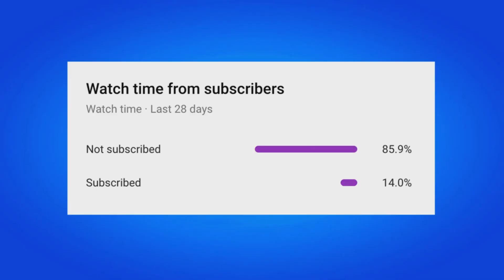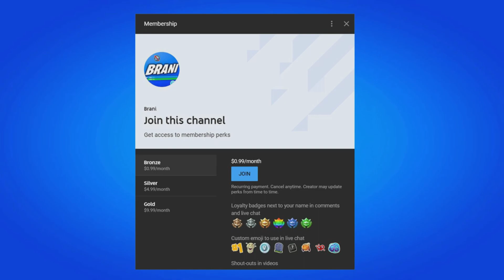How To Get Piccolo Skin For FREE! (Fortnite)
GO BEYOND ONCE AGAIN IN BATTLE ROYALE
Fortnite Kamehameha

Throughout each match in Battle Royale/Zero Build, the Kamehameha and Nimbus Cloud (Kintoun) items will fall from the sky in capsules. Launch a devastating energy beam with the Kamehameha, and with the Nimbus Cloud (Kintoun), take flight around the Island! The frequency of capsules will increase as the Storm closes in, meaning the end of each match will be primetime for an epic showdown.

These two items will remain in Battle Royale/Zero Build until v23.40.

BEYOND BATTLE ROYALE: DRAGON BALL ADVENTURE ISLAND RETURNS

Back in Fortnite starting now, go on a Dragon Ball collecting adventure in Dragon Ball Adventure Island. Made by creator team Vysena Studios, this island features sites inspired by iconic locations from Dragon Ball — visit Goku’s House, Kami’s Palace, the Room of Spirit & Time, and Beerus’ Planet! At any time during your adventure, test your power in Tenkaichi Budokai, the open PvP battle arena.

Fortnite Dragon Ball Adventure Island

Starting January 31 at 9 AM ET, complete a Dragon Ball-themed Weekly Quest on this island to unlock the Gohan Beast Spray. And starting 9 AM ET on February 7, complete another Dragon Ball-themed Weekly Quest to unlock the Orange Piccolo Spray! Dragon Ball Adventure Island can be accessed from either the Discover screen or island code 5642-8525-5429.

Fortnite Orange Piccolo Spray and Gohan Beast Spray

THE DRAGON BALL SET GAINS POWER
While wielding great powers on the Battle Royale Island or collecting Dragon Balls in Dragon Ball Adventure Island, venture as Dragon Team members Son Gohan or Piccolo. These new Outfits — and their matching accessories — are available in the Item Shop starting now!

SON GOHAN OUTFIT

Fortnite Son Gohan Outfit

Go beyond your limit! Use the Son Gohan Outfit’s built-in Gohan’s Charging Up Emote to switch to Super Saiyan. (The Super Saiyan Style can be selected in the Locker as well.)

SON GOHAN ACCESSORIES

Fortnite Son Gohan Accessories

Accessories matching the Son Gohan Outfit are also available:

Gohan's Cape Back Bling - A gift from Piccolo to inspire him to return to training. (Included with the Son Gohan Outfit. Can only be used with this Outfit.)

Gohan's Beast Axe Pickaxe - Go beyond ultimate!

Reactive — surges with lightning upon hitting Weak Points.

Capsule No. 576 Glider - Property of Capsule Corporation.

PICCOLO OUTFIT

Fortnite Piccolo Outfit

Unleash your inner strength. Use the Piccolo Outfit’s built-in Piccolo's Charging Up Emote to manifest the Power Awakening version of Piccolo. (The Power Awakening Style can also be selected in the Locker.)

PICCOLO ACCESSORIES

Fortnite Piccolo Accessories

Additionally available are accessories matching the Piccolo Outfit:

Piccolo's Cape and Turban Back Bling - Cape and turban that Piccolo can put on and take off with his demon power. (Included with the Piccolo Outfit. Can only be used with this Outfit.)

Piccolo's Demon Symbol Back Bling - The mark that Piccolo used to wear. (Included with the Piccolo Outfit.)

Piccolo's Handheld House Pickaxe - Piccolo's unique shell-like house.

Red Ribbon Army Aircraft Glider - Property of Red Ribbon Army.

Included in either the Son Gohan Bundle or Piccolo Bundle, players can also get the Gohan & Piccolo Loading Screen:

Fortnite Gohan & Piccolo Loading Screen

Time to get back to training.

Speaking of the Dragon Ball Set, look out for returning Dragon Ball items coming to the Item Shop at a later date!